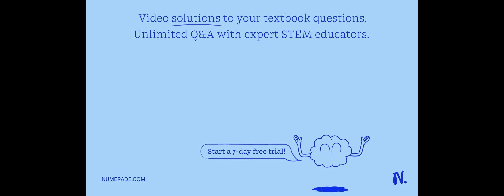In terms of origin and composition, what are the differences between an internal callus and an exte…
In terms of origin and composition, what are the differences between an internal callus and an external callus?